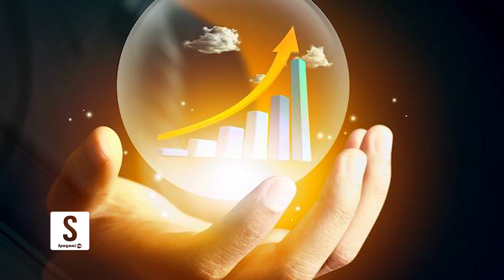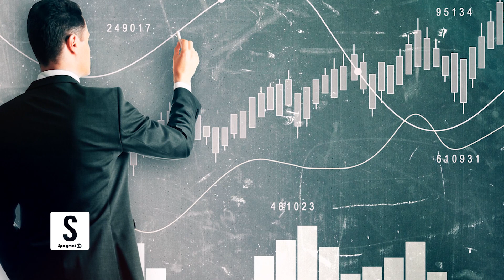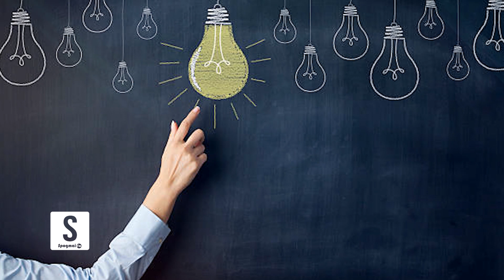څنګه د خپل برخلیک وړاندوینه وکړو او که وغواړو بدلون ورکولای شو؟